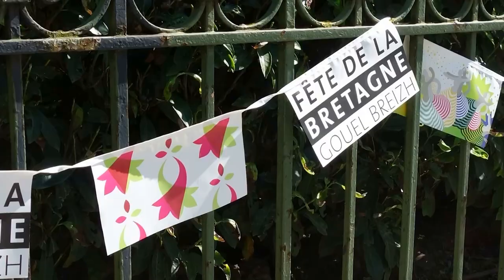Castor & Pollux - Fête de la Bretagne | Paris 15e | 21 mai 2017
Formé en 2015 par cinq musiciens bretons à Rennes. Leurs multiples influences artistiques (de l’afro-beat à la science fiction...) ont mis à l’épreuve les airs traditionnels autour desquels ils s’étaient retrouvés. C’est de là qu’une proposition musicale unique en son genre a émergé : le posttrad.
À l’origine destiné à la scène, le groupe a évolué vers une formule acoustique et déambulatoire suite au choix des
musiciens de revendiquer une proximité avec leur public..
C’est à partir du magma de leurs influences qu’ils ont choisi leurs costumes, créés par Élise Daoudal à la fois bretons et rétro-futuristes.

Gaël CHAUVIN : bombarde
Titouan GAUTIER : accordéon
Tristan JÉZÉQUEL : clarinette
Aymeric “Bison” BEVAN : saxophone baryton
Quentin Leplat (remplaçant de Jean-Félix HAUTBOIS) : Grosse caisse